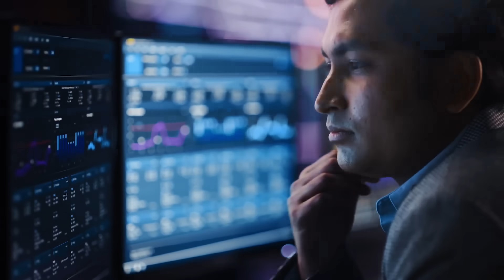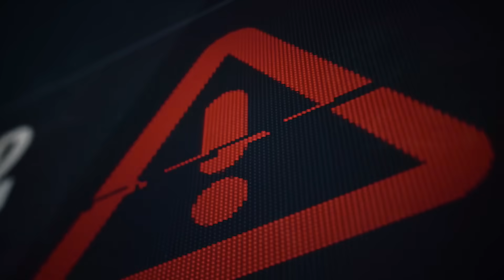NETSCOUT | Omnis Wave of Innovation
Our Omnis Wave of Innovation is a new approach to today's new problems in cybersecurity, network and application visibility, 5G RAN, Wi-Fi, and more.